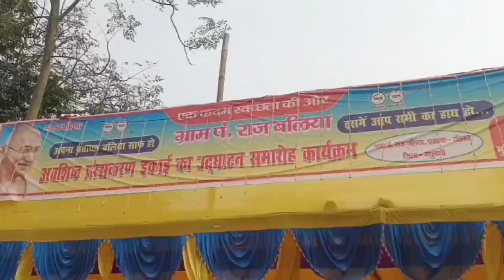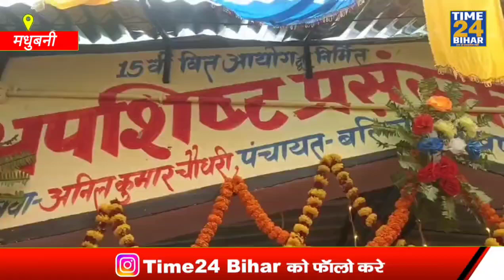मधुबनी जिले के रहिका प्रखंड के बलिया पंचायत के मुखिया द्वारा बनाये गये कचरा घर उद्घाटन।